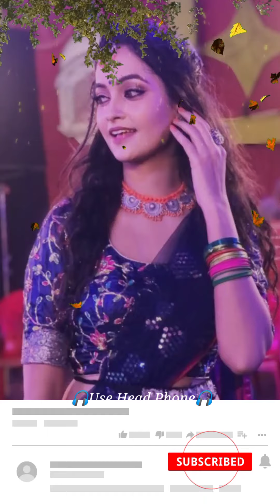Gulabi Nena Sambalpuri Instrumental Remix।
Like Button If U Enjoyed.
Share With Ur Friends & Family.
Thank You Love You All ❤️ Jay Jagatnnath

Singer - Amar Dash

In frame - Amar Dash , Naina padhi

Music Director - Radhe gardia

Lyrics - Ak

Directed by - Mintu & Sachin

Procuder- F. Gardia & Jiten Gardia

Dop -   PS click &  Tapesh Bagarti

Vst & Keys-Ayush Shaan

Additional Drum & Sound -Aashish Albert

🙏🙏🌷ଜୟ ଜଗନ୍ନାଥ 🌷🙏🙏

🙏🙏🌷ଜୟ ଜଗନ୍ନାଥ 🌷🙏🙏

• ଓଡ଼ିଶାର ସମସ୍ତ ଭାଇ ଓ ଭଉଣୀମାନଙ୍କୁ ମୋର ପ୍ରଣାମ ।

 • ଆପଣମାନଙ୍କ ସ୍ନେହ,ଶ୍ରଦ୍ଧା ଓ ଭଲ ପାଇବା ପାଇଁ ଆଜି ମୋ ଚ୍ୟାନେଲ ଆଗେଇ ଚାଲିଛି।

• ଏହି ଚ୍ୟାନେଲ ରେ ଆପଣମାନଙ୍କୁ ସମସ୍ତ ପ୍ରକାରର Dj Remix ଏବଂ EDM Song ମିଳିବ।
ଏହା ଫଳରେ ଆପଣ ଆମର ସମସ୍ତ ଭିଡ଼ିଓ ସର୍ବ ପ୍ରଥମେ ଦେଖି ପାରିବେ। 💝💝💝💝💝💝💝💝💝💝

• NOTE : ଏହି ଗୀତଟି  ORIGINAL CONTENT

Quality Song Download

No Copyright information

MY NEW CHANNEL , BILASAHI TOKA.   |
COMEDY VIDEO PLEASE WATCH             |
Tags#
# dj
HindiTranceDj Remix
Trance Dj song
Odia all hits song
Sad song
Romantic song